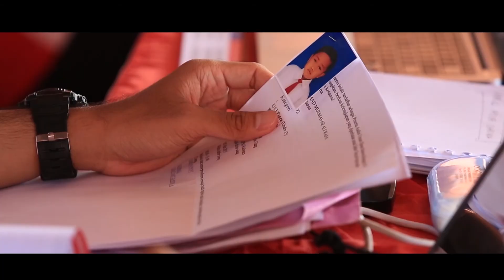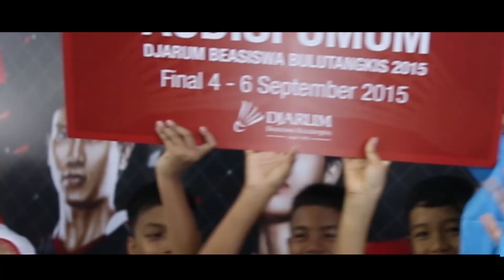Summary Audisi Umum Djarum Beasiswa Bulutangkis 2015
Data dan Fakta Pelaksanaan Audisi Umum Djarum Beasiswa Bulutangkis 2015